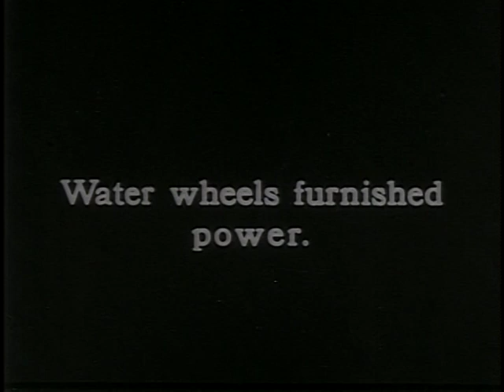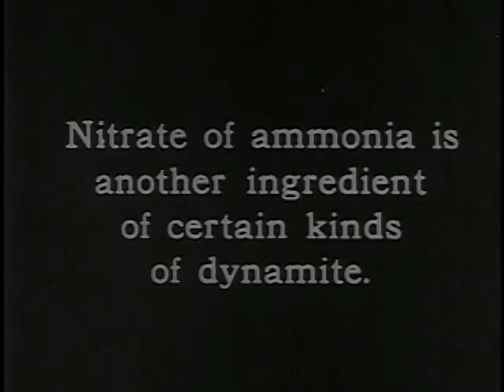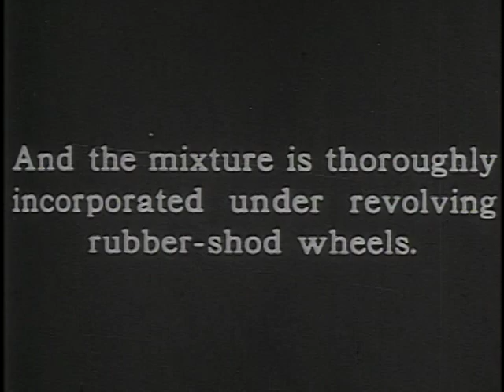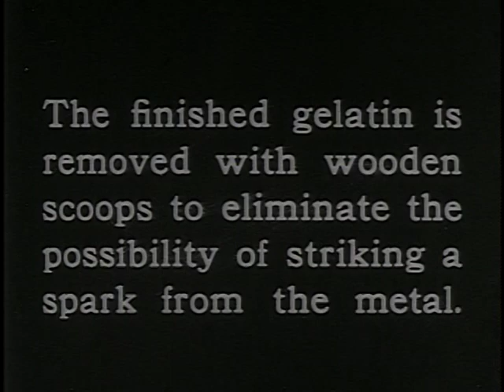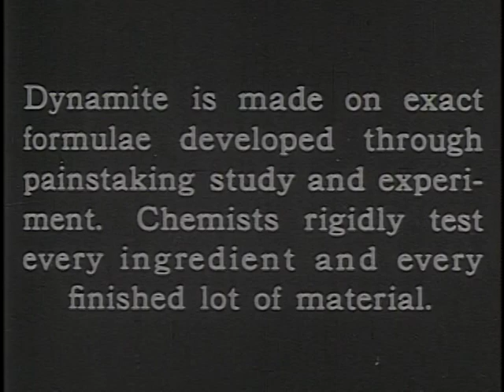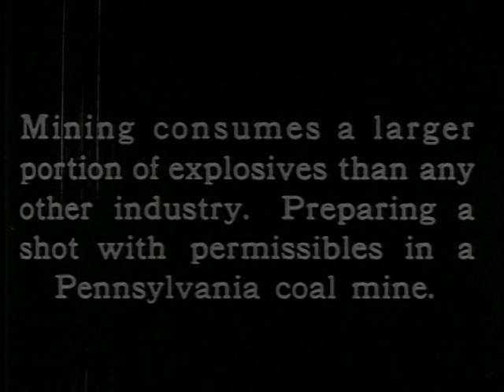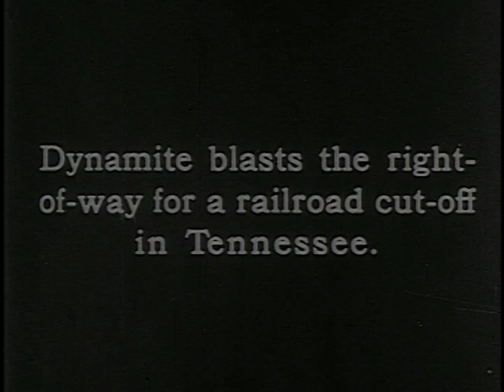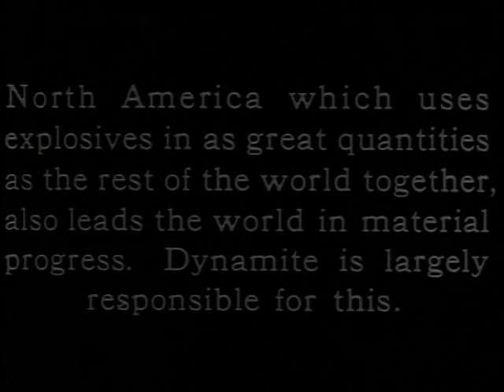The Story of Dynamite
ARC Identifier 12439 / Local Identifier 70.116 - Department of the Interior. Bureau of Mines. Pittsburgh Experiment Station. (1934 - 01/19/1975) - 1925 - Reel 1 shows the manufacture of dynamite and its principle ingredient, nitroglycerin. Powdered and gelatin dynamite are mixed and packaged for use. Reel 2, dynamite is tested in laboratories and packed for shipment. Shows many scenes of dynamite being used in coal mining; iron mining; railroad construction (including the Moffat Tunnel in Colorado); and clearing tree stumps, ice, building, and obstructions in Hell Gate Channel, New York City. - Copied by Liz Pruszko